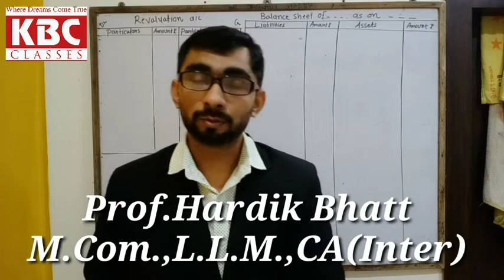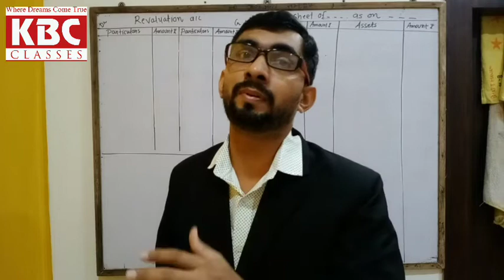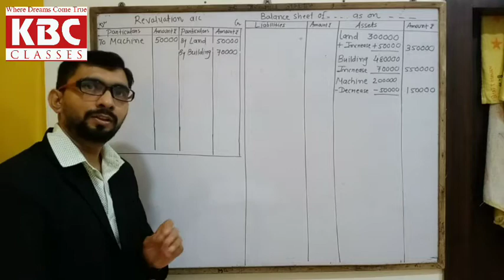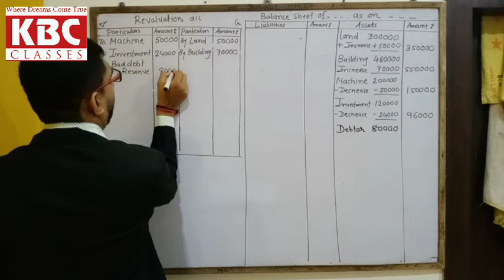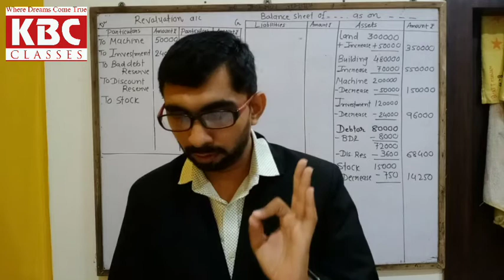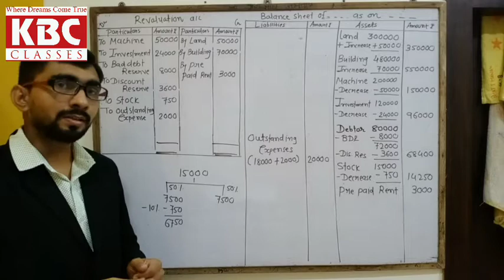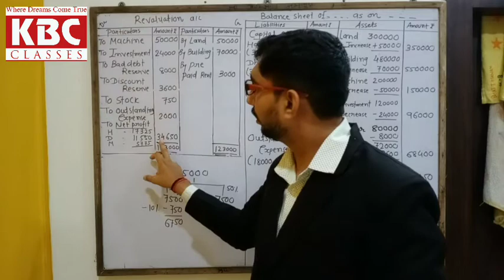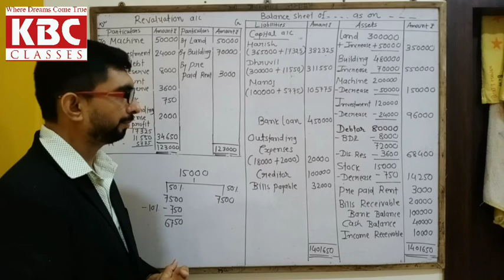Reconstruction of partnership,12th commerce,By prof Hardik Bhatt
Accountancy part 1,chapter 4, lecture 8